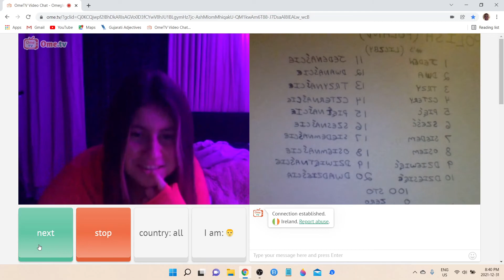Polish practice with an Irish lass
Met this Irish polyglot and tried to get in some Polish number practice.  Language is free knowledge, keep talking.